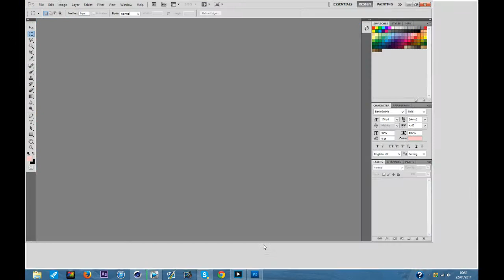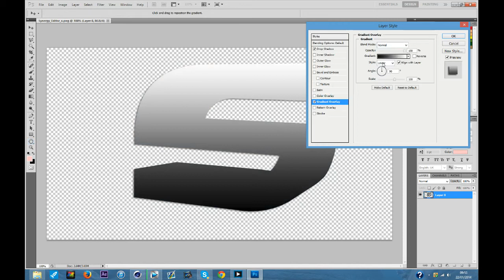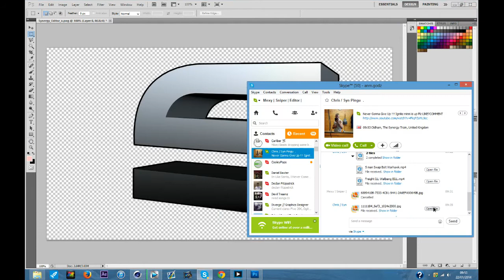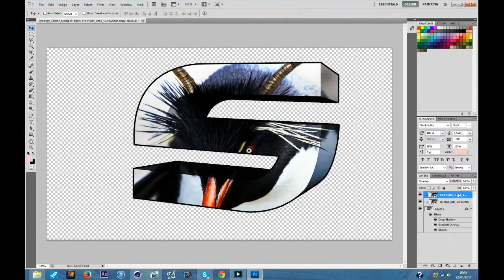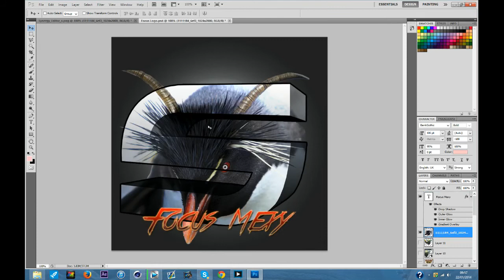Syn Pingu Speed Art By Focus Mexy